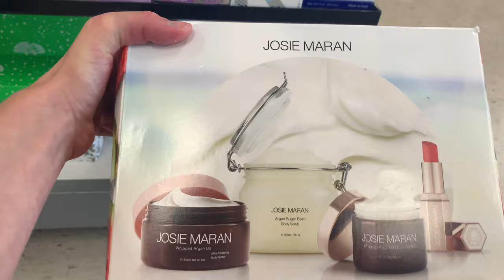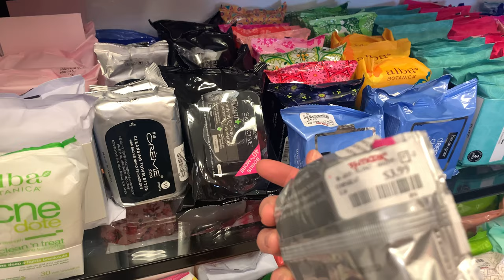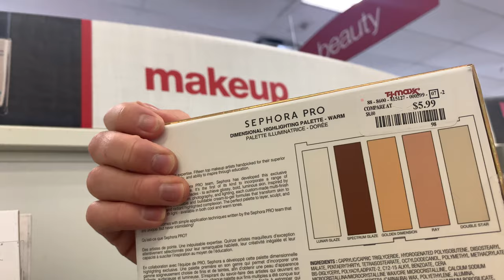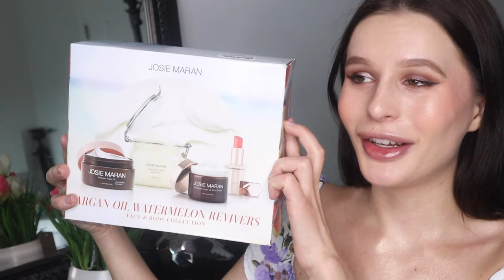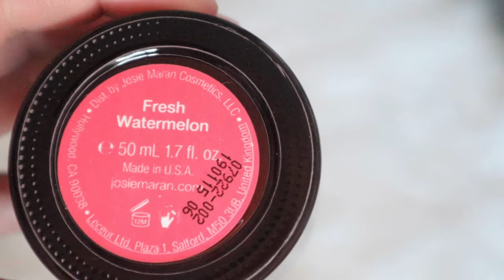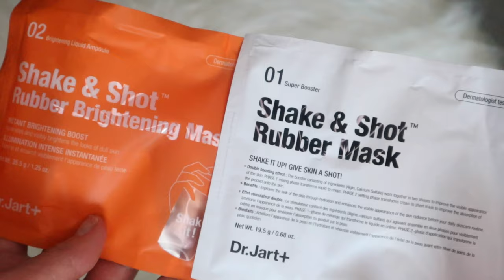Я НАШЛА ЭТО! Охота за брендами в Американском стоковом магазине TJ MAXX!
Охота за брендами в Америке после карантина  в стоковом магазине TJ MAXX!
Я нашла что то очень интересное!

FAQ:
-Возраст: 25 лет, Близнецы
-Местоположение: Тампа, USA
-Камера: Canon M50